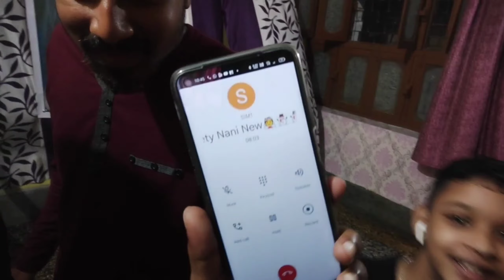Anniversary celebration // 10 years of togetherness // Dance, Masti // It's a Decade // Ss vlogs